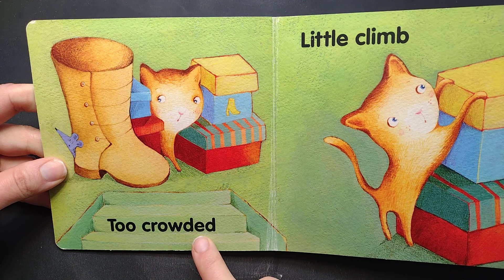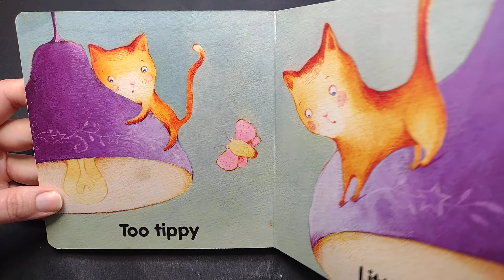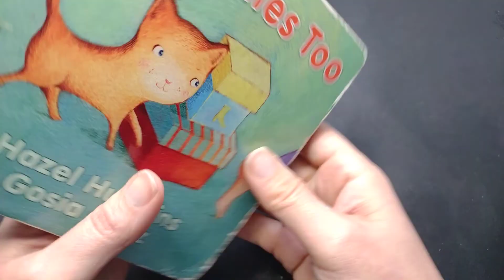Cat Comes Too by Hazel Hutchins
Antics in the attic with little cat.

When its owner goes up to the attic, this curious little cat follows right behind. There, it has to maneuver itself in, up, and around the jumble of stored items. Too crowded among the boxes, cat takes a little climb; when a pile of clothes proves to be too lumpy-bumpy, it takes a little leap; and when a swinging lampshade is too tippy, it takes a little slide to get off.

Here's the link for the book: